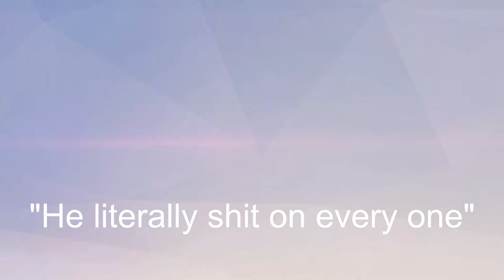killing streamers then clipping it because thats what gets views!!!!